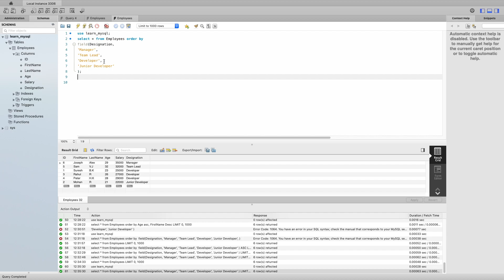#03 ORDER BY | Learn MySQL Malayalam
In this video we will learn about MySQL ORDER BY Clause.